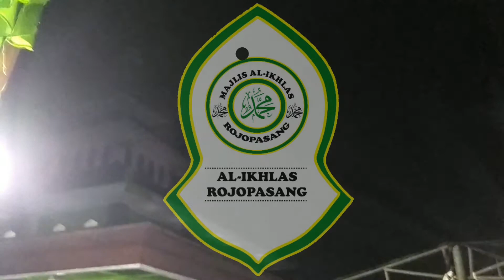Penutupan Sementara Jama'ah Sholawat Al-ikhlas Pasuruan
Dokumentasi silahkan komen dan subcrieb untuk melihat video yang lebih banyak lagi